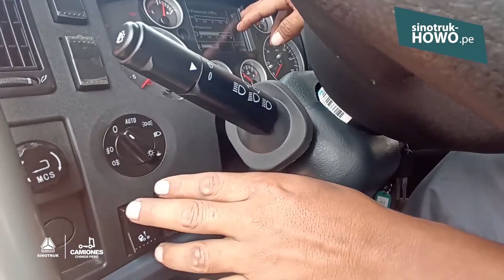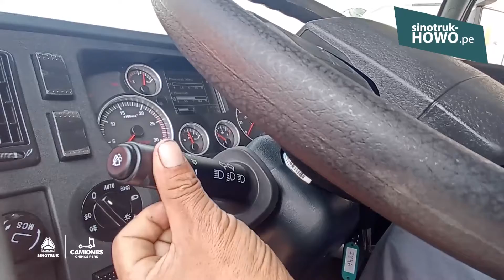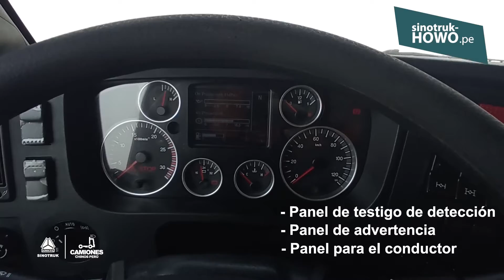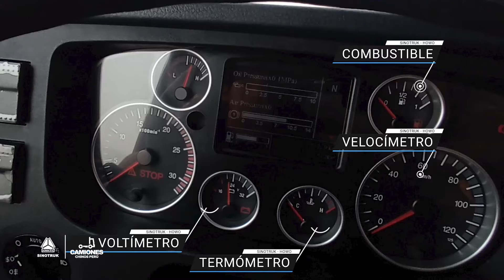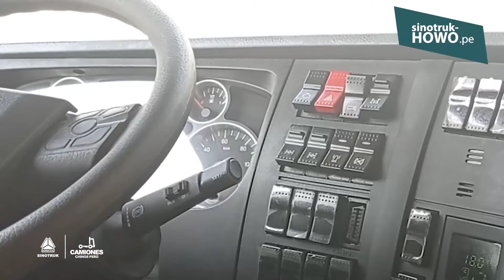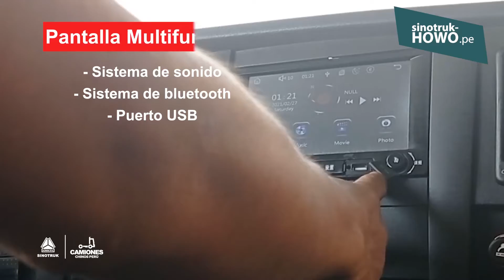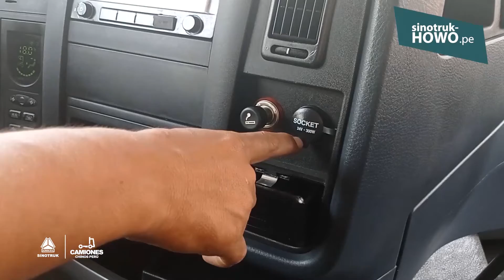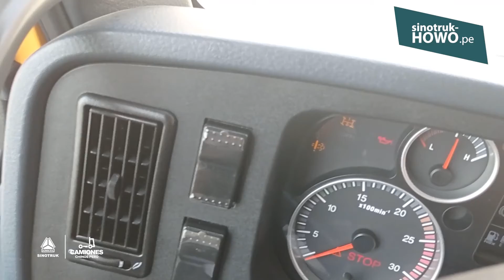Escuela Sinotruk Cap 1- Inducción Volq. Howo T7H - 440HP -8x4